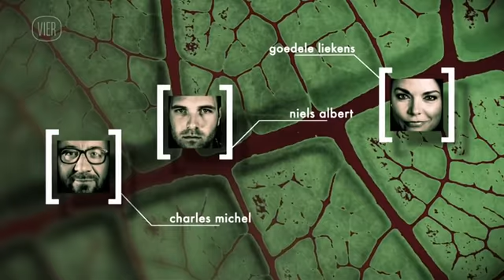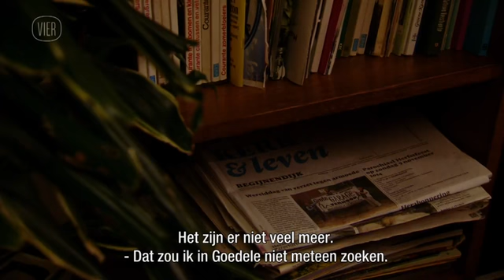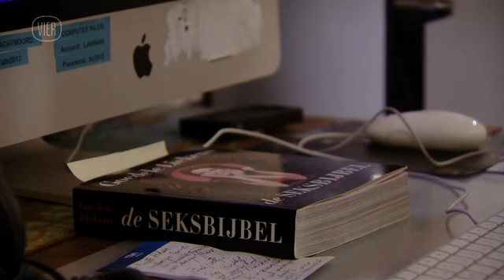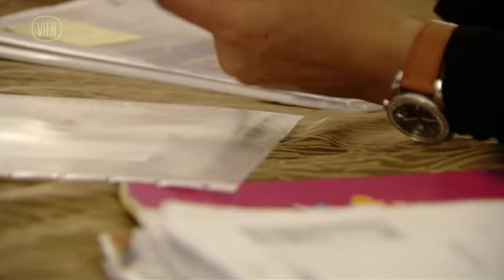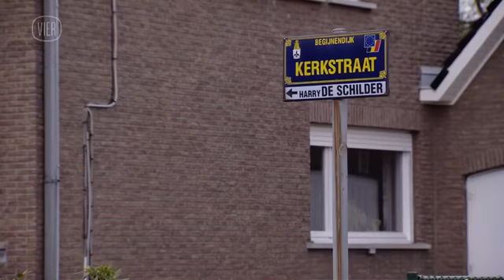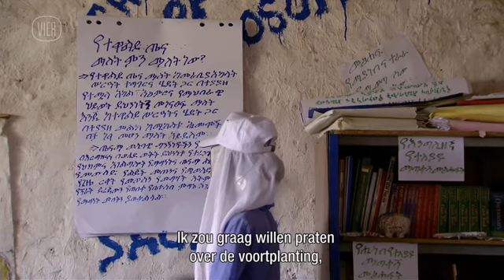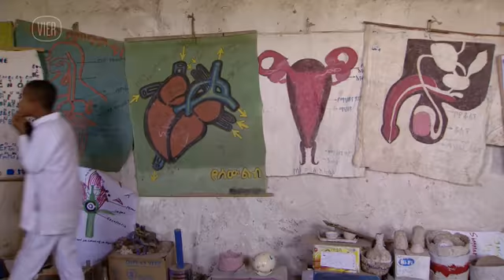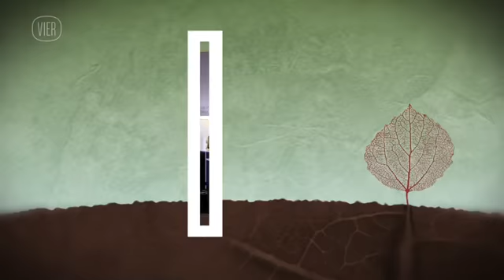Kroost - Goedele Liekens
Kroost S02E05

Alle rechten voorbehouden aan De Vijver Mediaholding.